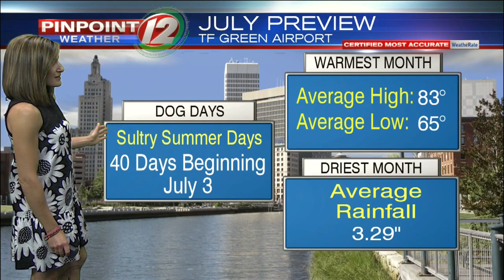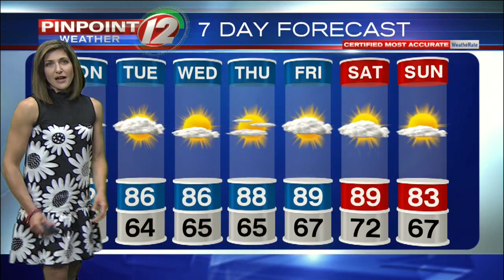Pinpoint Weather 12 Forecast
Eyewitness News Meteorologist Michelle Muscatello has the updated morning weather for Monday, July 1, 2019